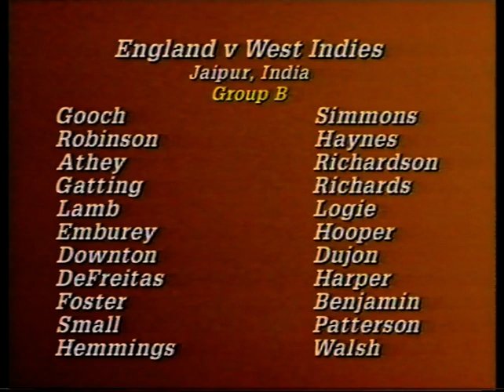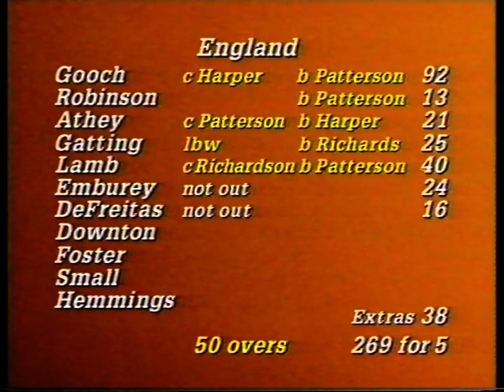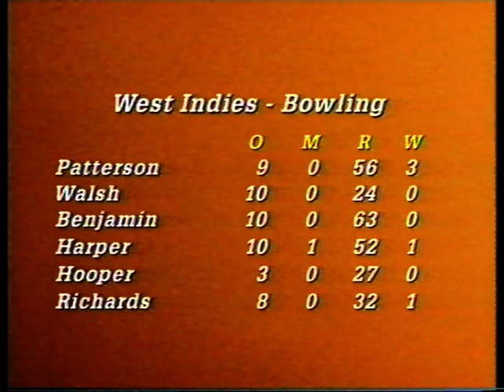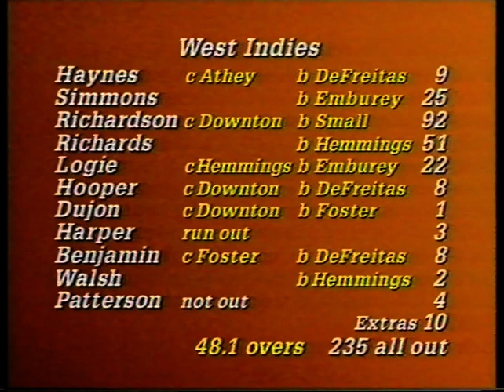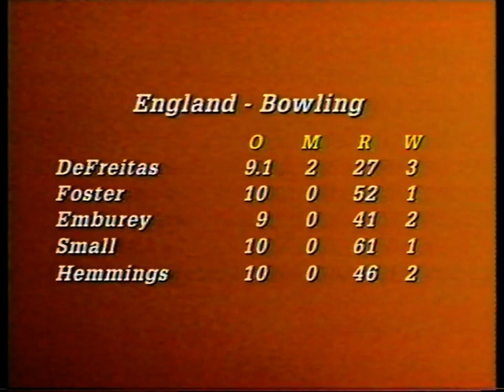ENGLAND v WEST INDIES WORLD CUP ODI #18 JAIPUR OCTOBER 26 1987 GRAHAM GOOCH RICHIE RICHARDSON